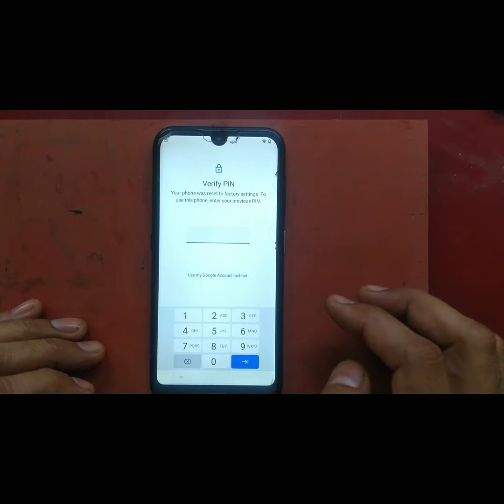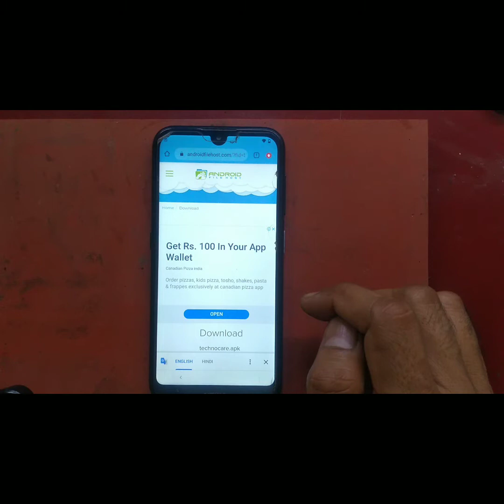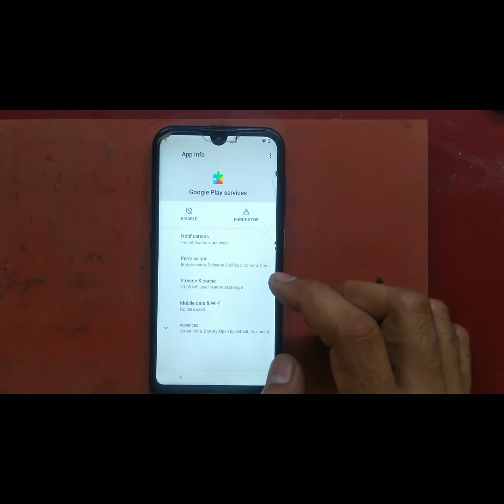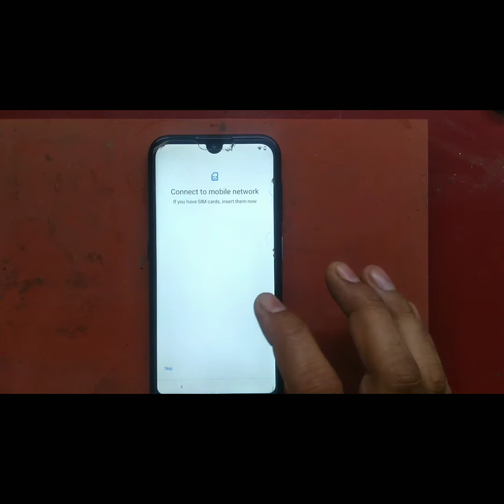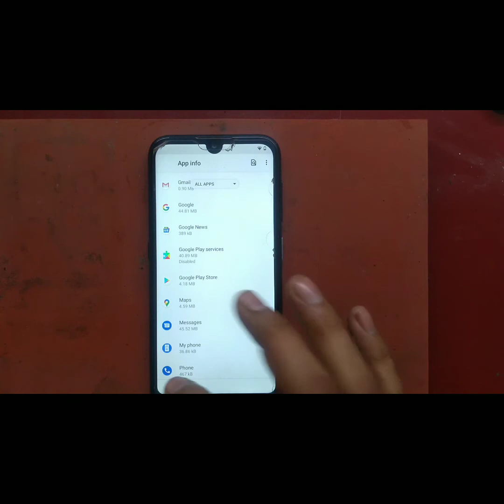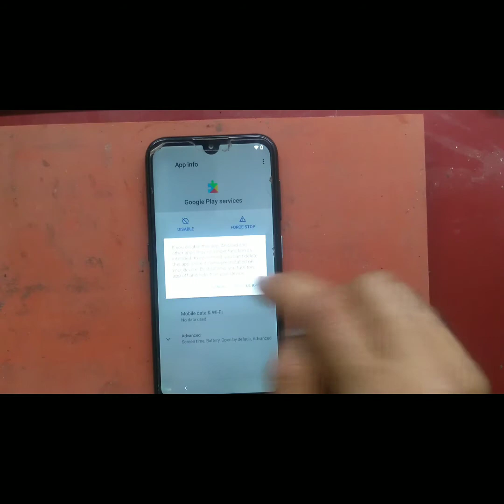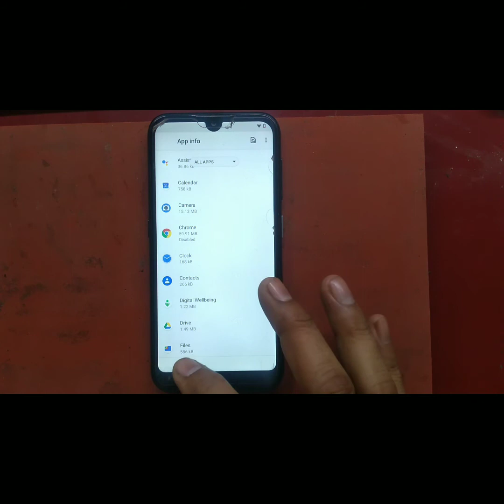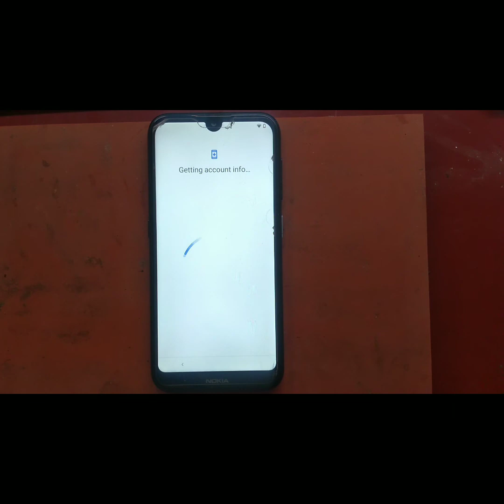Nokia Ta-1152 Nokia 4.2 FRP Bypass working Solution see Watch Full Video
RETRO.11.02.11.p1
 SWR : 11.02.11